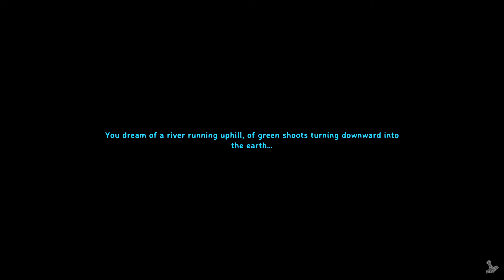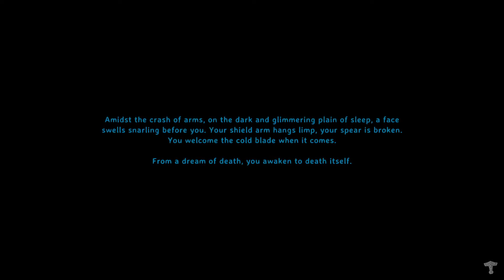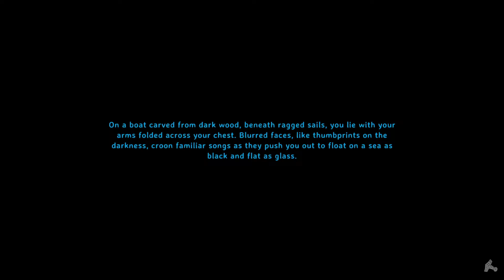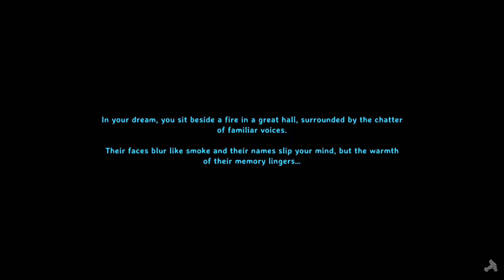HARDCORE IS BACK!!! New Hardcore Valheim Mode Playthrough Ep. 3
Let's Play Channel: @NickRawcliffePlays
IRL Channel: @NickRawcliffeIRL
FPS Channel: @NickRawcliffeFrags
No Cam Channel: @NickNoCam